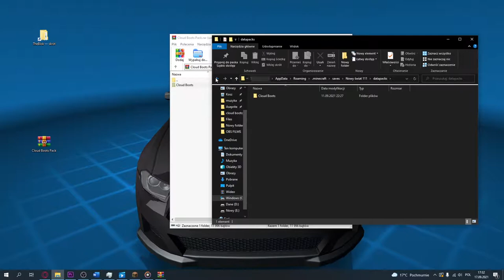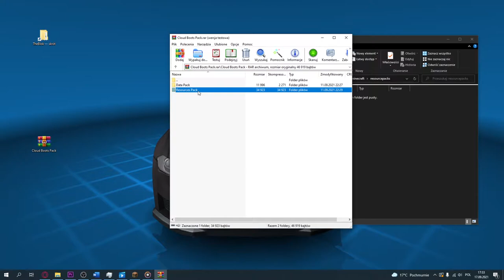Cloud Boots'y | Bez Modów i Pluginów! | TheBlok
Hello my friends, w tą sobotę chciałbym  wam pokazać moją autorską paczkę o cloud bootsach. Możecie zapytać czym się różni moja paczka od innych na yt? Moje butki będziecie mogli scraftować, z łatwością skonfigurować to własnych upodobań oraz co najważniejsze zainstalować w mniej niż minutke :)

Film robiony na wersję 1.17.1, może działać również od 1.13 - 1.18+ (nie gwarantuje, że wszystko zadziała na innej wersji niż 1.17.1)

🎈Time Cody:
0:00 Intro
0:25 Instalacja
1:45 Crafting
2:52 Konfiguracja
6:35 Enchanty i Potki
8:05 Podsumowanie
8:44 Aktualizacje
9:18 Outro